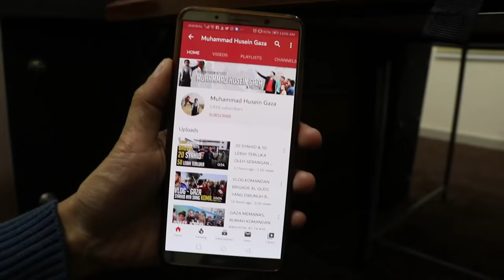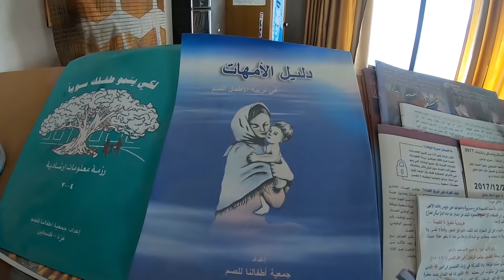RUKUN NYA UMAT ISLAM DAN KRISTEN DI GAZA - PALESTINA - (MUHAMMAD HUSEIN)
Donasi untuk Gaza
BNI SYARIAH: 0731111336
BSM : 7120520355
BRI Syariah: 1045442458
a.n International Networking for Humanitarian